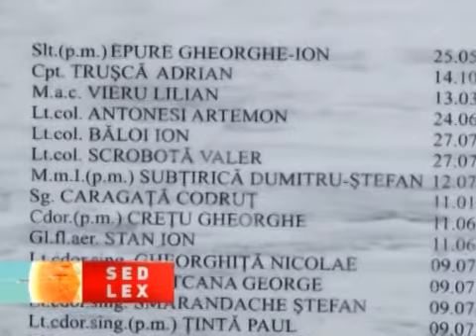Sed Lex - 25 apr 2015 - Direcția de Combatere a Criminalității Organizate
Direcția de Combatere a Criminalității Organizate
Cms. șef Claudiu Cucu